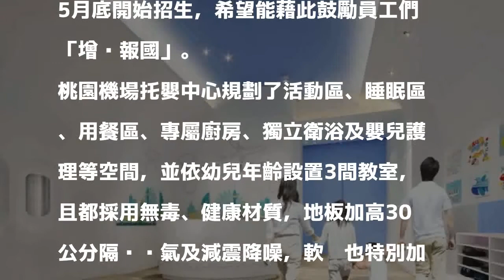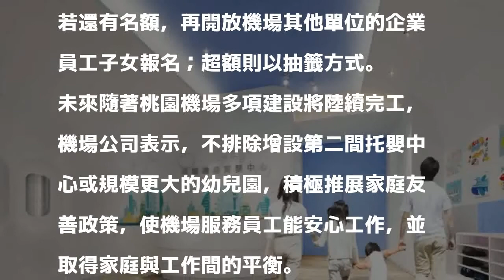桃機將成立國內首間機場托嬰中心 最快5月底開始招生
〔記者鄭瑋奇／台北報導〕桃園國際機場將成立國內首間機場托嬰中心，桃園機場公司表示，因應機場工作人員需求，經評估規劃後，決定在第一航廈1樓，設置近50坪的機場托嬰中心，提供2歲以下嬰幼兒教育、照顧服務；首期將招收30名幼兒，預計於4月底召開說明會，最快在5月底開始招生，希望能藉此鼓勵員工們「增產報國」。

發表評論評論如下。